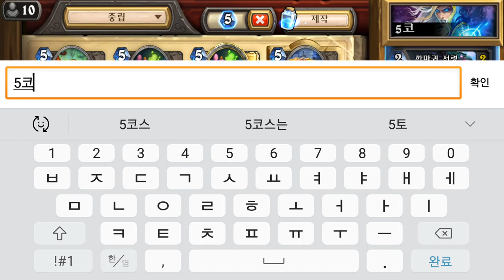하스스톤 5코 마법사 12 25 HearthStone